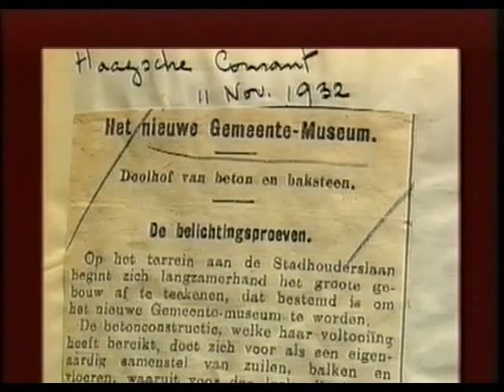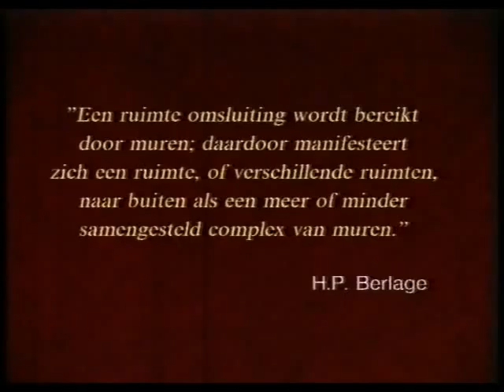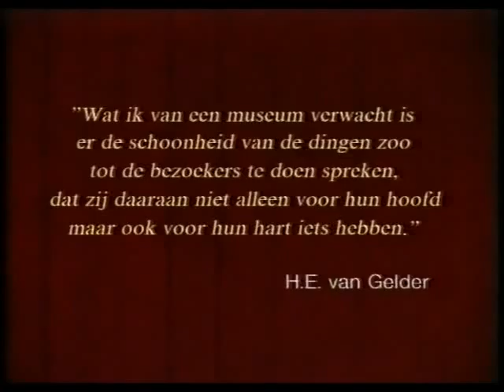Restauration Gemeentemuseum Den Haag part 1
In the early twentieth century, architect Hendrik Petrus Berlage (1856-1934) was the foremost pioneer in the field of modern architecture in the Netherlands. The controversial building of the Gemeentemuseum was his crowning achievement. Unfortunately, he died before the museum was completed.